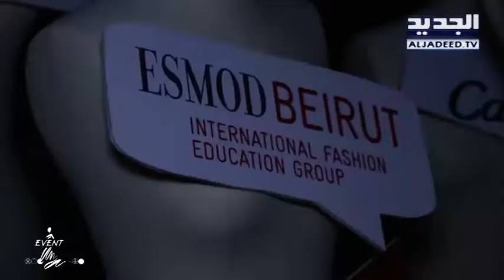أخر موضة - إسمود باريس في بيروت وحديث خاص لبرنامج اخر موضة